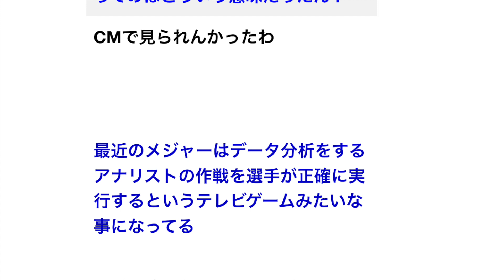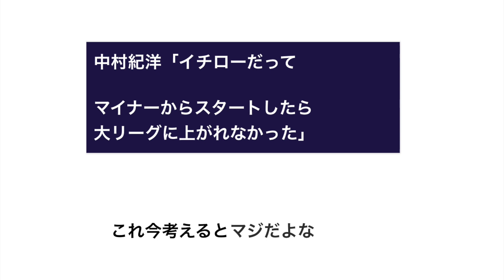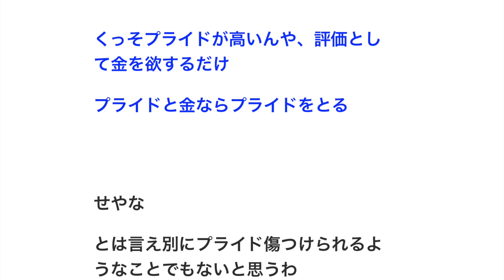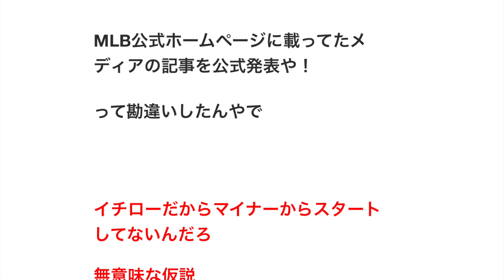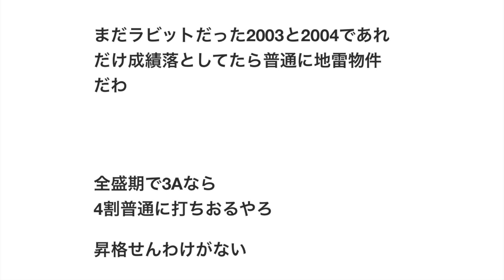イチロー 引退会見「成功と言う言葉が嫌い。やってみたいなら挑戦すればいい。その時にどんな結果が出ようとも後悔はでない」【野球】